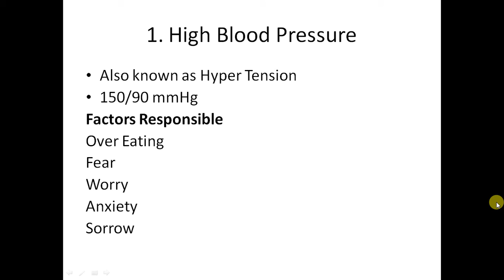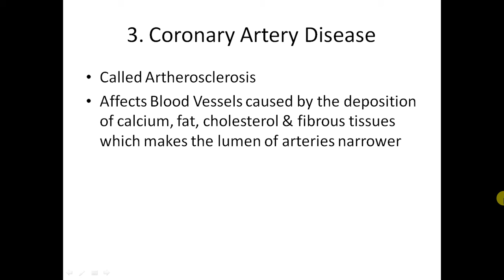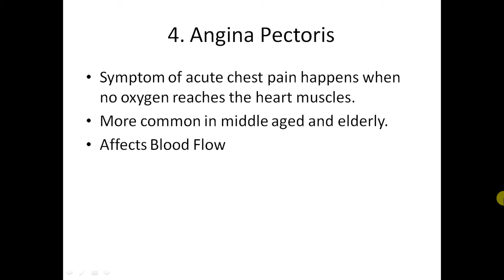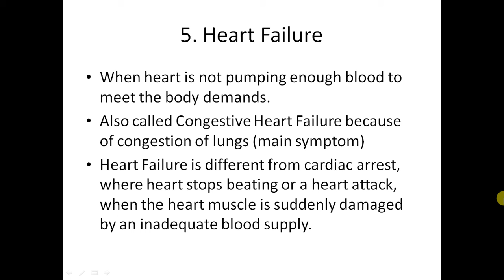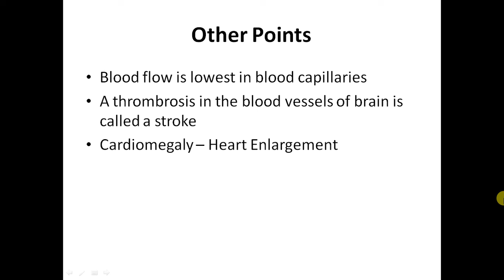NEET Medical Entrance Exam Video Lecture Cardiac Disorders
Buy Our Medical Entrance Course = Rs 15000/- and Biology Course = Rs 7000/-